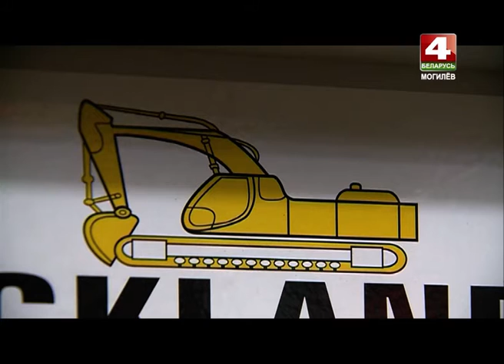Знай наше 10 10 2016